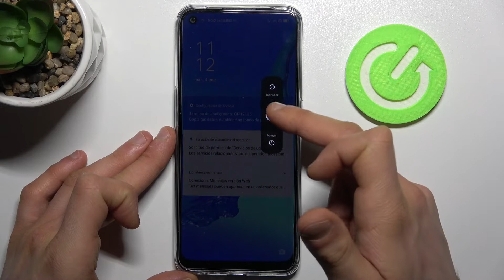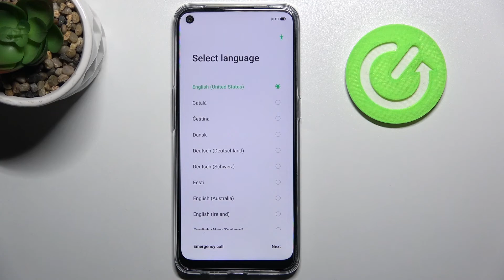Cómo formatear un OPPO A53s sin saber la contraseña - hard reset desde el modo Recovery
Descubre con nosotros cómo restablecer de fábrica tu OPPO A53s y hacer un hard reset a tu celular OPPO. Quédate con nosotros para saber cómo quitar el bloqueo de pantalla y cómo formatear tu OPPO A53s desde el modo Recovery en un par de minutos.

¿Cómo omitir el bloqueo de pantalla en OPPO A53s? ¿Qué hacer si olvido la contraseña a OPPO A53s? ¿Cómo borrar todo de OPPO A53s? ¿Cómo restaurar de fábrica un OPPO A53s? ¿Cómo hacer un hard reset a OPPO A53s? ¿Cómo resetear un OPPO A53s? ¿Cómo quitar el bloqueo de pantalla en OPPO A53s?